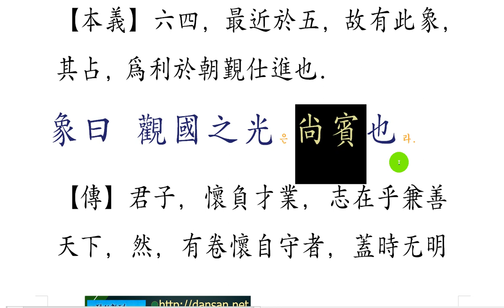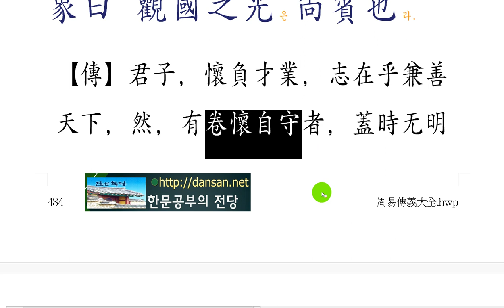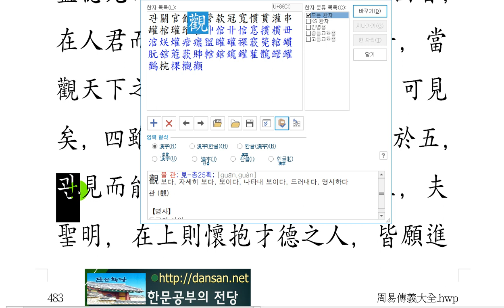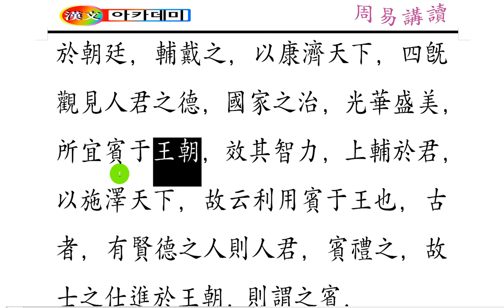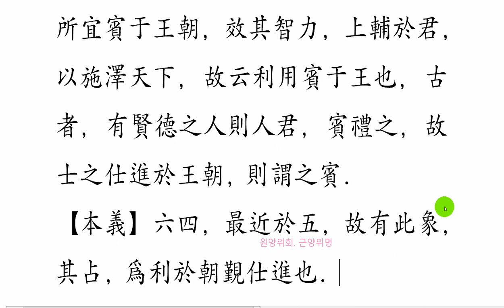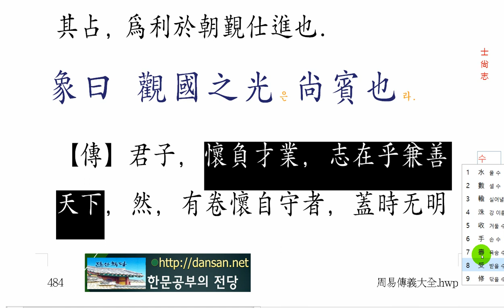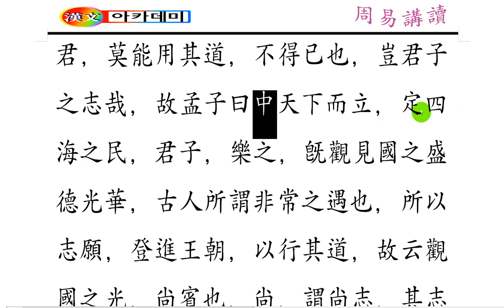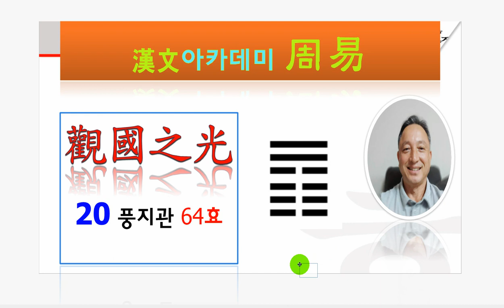주역 강독 : 20 풍지관 290p 六四, 觀國之光이니 利用賓于王하니라.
[국가에서 귀한 대접을 받을 수 있는 존재,
그 이면엔 그 만한 가치가 있어야 되니,
평소에 많은 학문과 덕행을 쌓아야 된다. ]